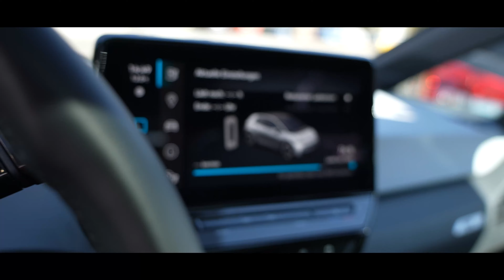hocusfocus Filmproduktion Imagefilm Autohaus Sattler & Greimel Obdach Neu- und Gebrauchtfahrzeuge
Werbevideo – Imagefilm – Jingle – Produktvideo – Kurzclips – Servicebeiträge – Social-Media-Content – Livestream – Webcast – Moderation – Regie – Schauspiel – Interview - individuell – ganzheitlich – zielgerichtet – regional&nachhaltig – schlichtundergreifend BEWEGTBILD
Marlene Krainer & Manfred Sattler, hocusfocus.at